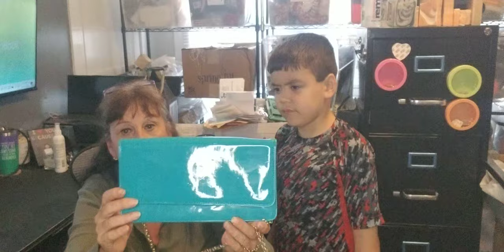Goodwill Blue box Purse Unboxing to Resell on Poshmark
It's been awhile.  Life has just been very busy here. Just wanted to bring you a quick video. Ollie has a lot to say. Lol❤🤣

lilliansartisangifts@gmail